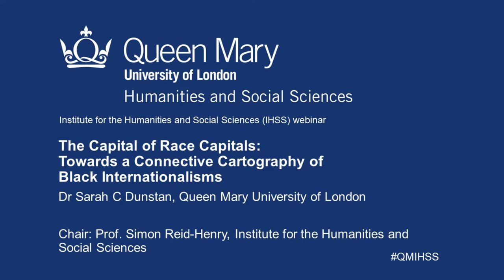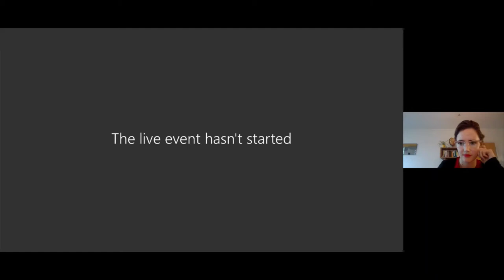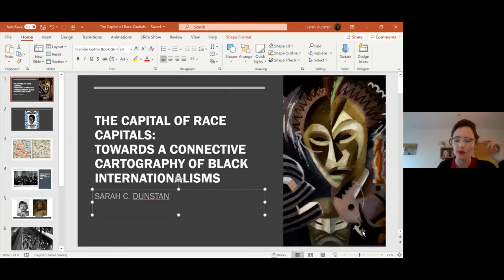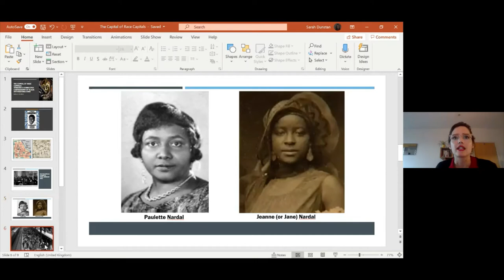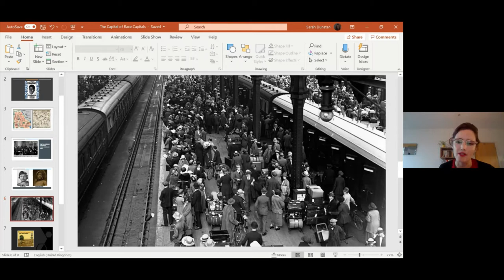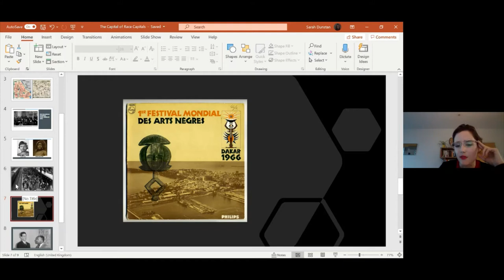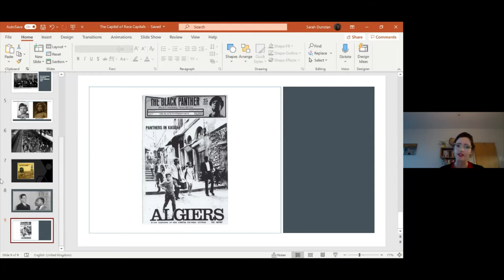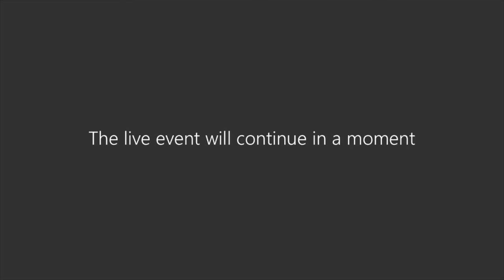The Capital of Race Capitals: Towards a Connective Cartography of Black Internationalisms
In this webinar, Sarah C Dunstan makes the case for thinking through historical iterations of black internationalism and Pan-Africanism – two categories of anti-imperial and anti-racist politics and strategy that could be both mutually constitutive and highly exclusive – in relation to space and place, specifically to the urban city sites they emerged from. Examining the case studies of Paris, Dakar, New York, Algiers and London, an effort towards ‘the study of a place as an idea,’ whereby Sarah simultaneously trace the layers of meaning that these particular cities acquired in the pantheon of black internationalism, and inquire into the relationship between these meanings and the physical sites of the cities themselves.

Speaker: Dr Sarah C Dunstan, Queen Mary University of London
Chair: Prof. Simon Reid-Henry, Director of the Institute for the Humanities and Social Sciences, Queen Mary University of London